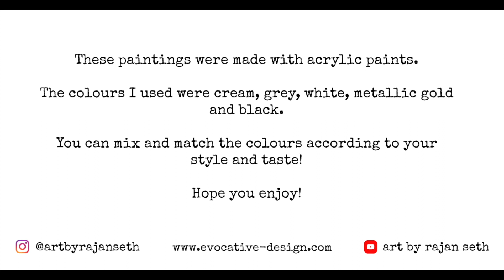MINIMALIST ABSTRACT PAINTING WITH METALLIC GOLD/OFF WHITE/BLACK/NEUTRALS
Learn how to make these simple and easy textured minimal abstract paintings by following this video! This is using acrylic paints and palette knife!